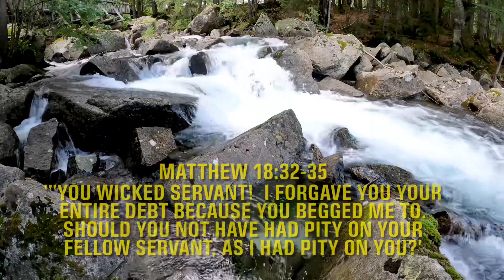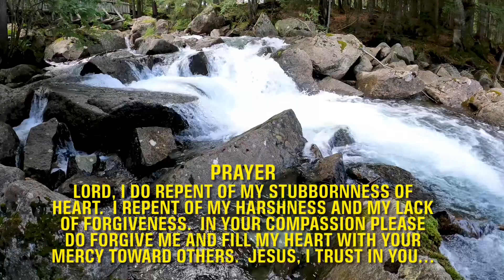Soften Your Heart, Ask Forgiveness and Fill Your Heart With God’s Mercy.